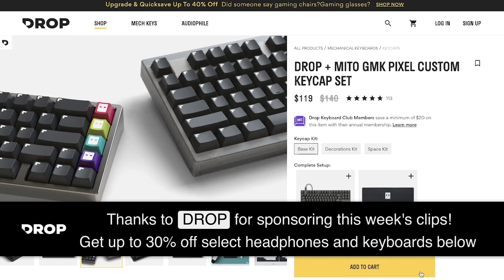Microsoft just patented WHAT?!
What year is it?